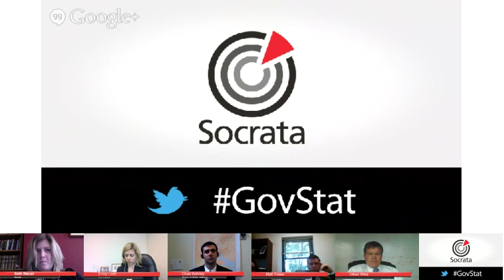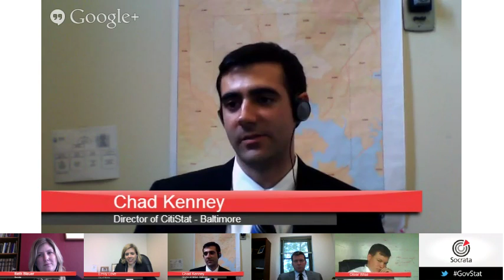[Socrata Webinar] 3 Lessons in Data-Driven Government Success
3 Lessons in Data-Driven Government Success